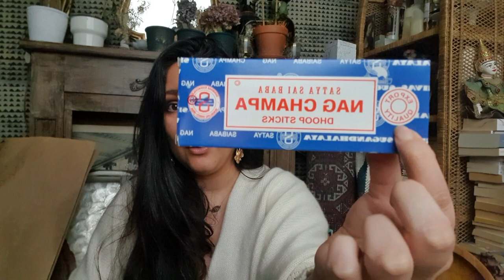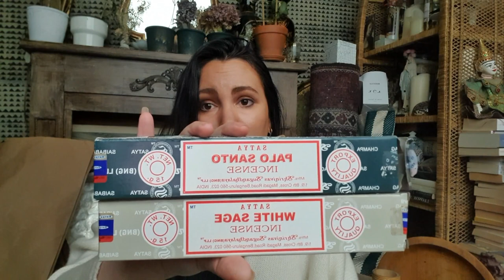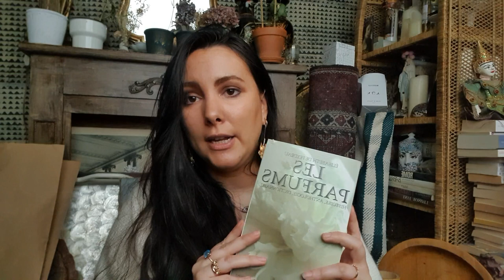Tout sur mes encens ! | ArteBacio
Produits mentionnés :

*Livre Les Parfums Élisabeth de Feydeau
*Le Parfum de Suskind